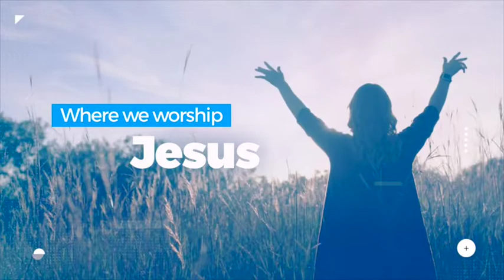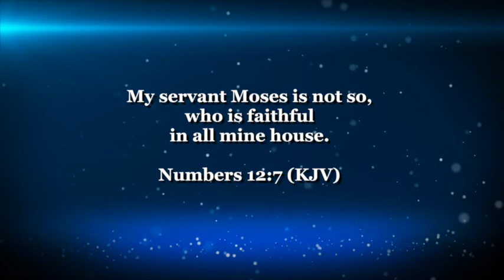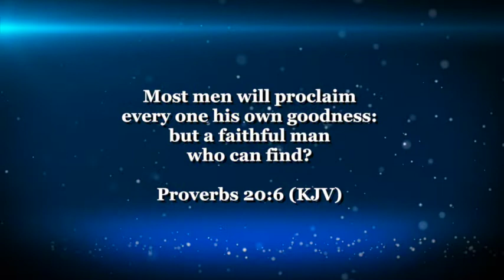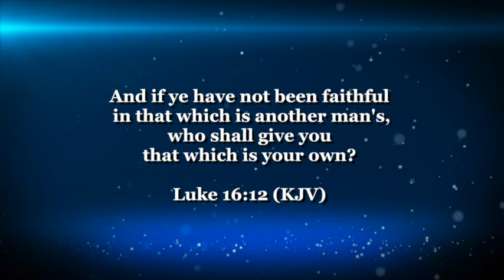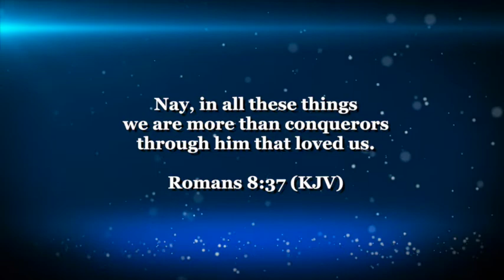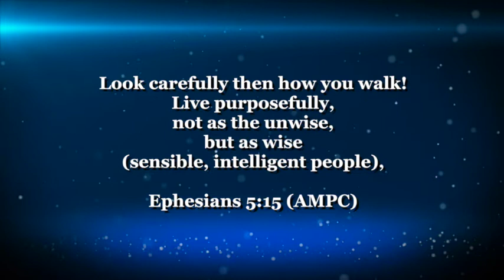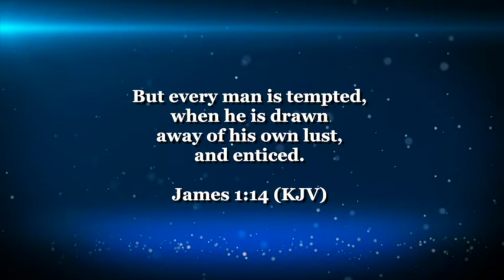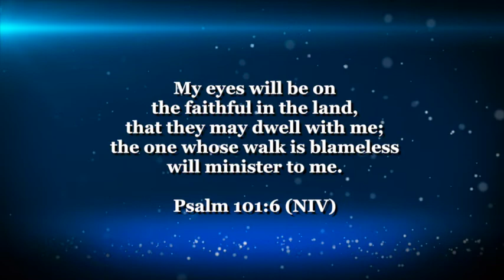Faithful-Can God Depend On You?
Thank you for joining our Wednesday night Bible Study.